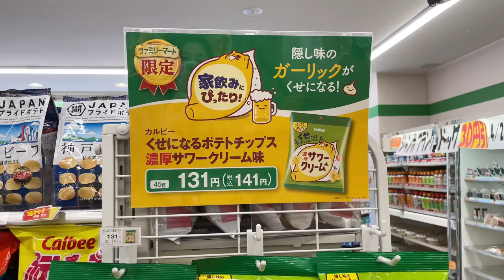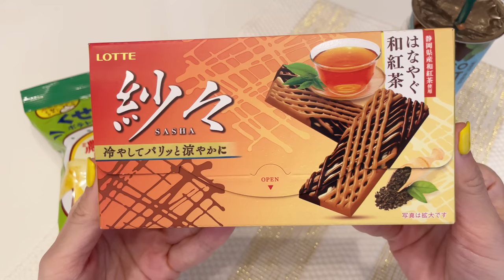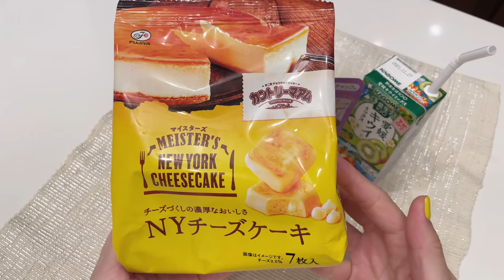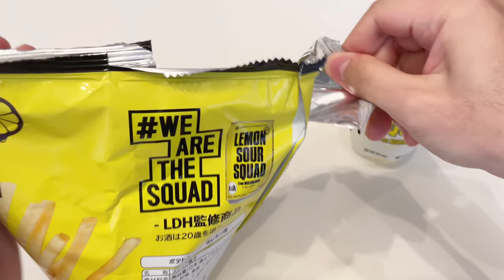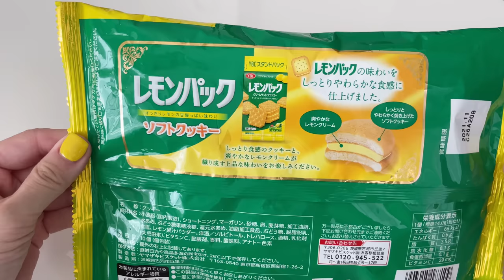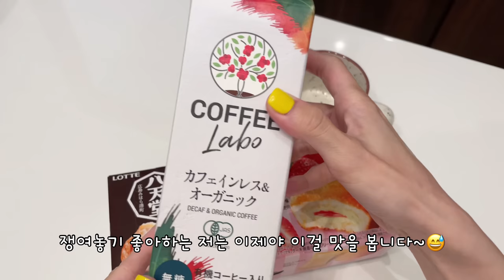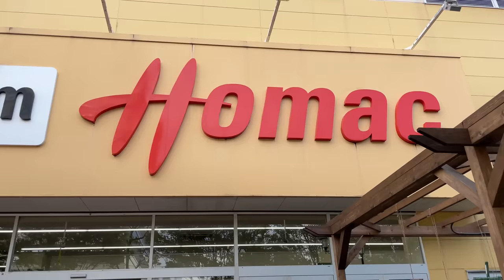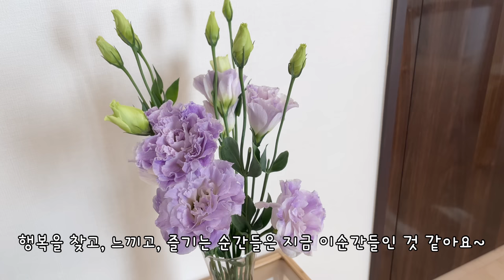일본 도쿄 브이로그🗼편의점 신상 간식들, 마트 장보기, 동네 맛집 탐방, 꽃과 함께하는 소소한 도쿄 일상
싱그러운 5월의 첫째주는 잘 보내고 계신가요~?
일본은 골든위크라는 긴 연휴기간입니다.
하지만 실상은 긴급사태 선언으로 집에서만 지내고 있어서 연휴 기분도 안 나요~😅
동네 공원 산책이 전부인 연휴...😢
그 덕분에 아주 잘 쉬고, 잘 먹고 있었답니다. 😆
모두 건강 조심하시고 안전하고 즐거운 일상들을 보내시길 바랍니다.

이번 저의 영상은
정말 먹기만 하는 영상이라...😅
이번 주 편의점 신상 디저트들을 맛보고,
짝꿍과 야식으로 편의점 도시락도 사다먹고,
마트 장도 보고,
동네 맛집 탐방도 하고,
집 뒤에 있는 공원 산책도 하고,
이번 주의 꽃도 구매 하며 보낸
소소한 일상을 담아 보았습니다.😊
이번 영상도 부족하지만 즐겁고 편안하게 봐주세요~🥰

항상 사랑가득 따뜻한 응원의 메세지들 진심으로 감사드립니다~💝